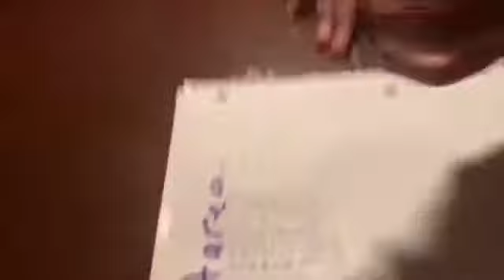Vloging with the Rebolledo Sisters| Going to our old burned down house